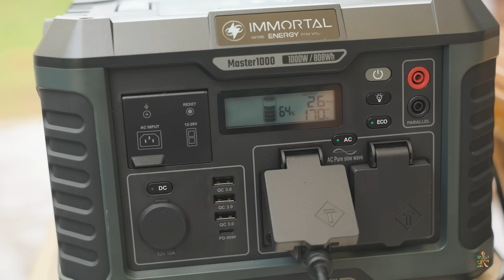กางเต็นท์กาญจนบุรีติดน้ำพร้อมวิวเขา 360 องศา ลมเย็นสบายทั้งวัน | บ้านไร่อกาลิโก | พาลูกเที่ยว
ลานนี้สามารถเลือกกางติดน้ำหรือกางบนลานด้านบนได้ครับ ซึ่งลานด้านบนจะมีวิวเป็นภูเขาล้อมรอบ ที่สำคัญมีร่มไม้และมีลมเย็นทั้งวันครับ รายละเอียดติดตามได้จากในคลิปครับ
2:39 Tent Setup
16:07 Atmosphere I
17:15 Campsite Review
27:14 Dinner
32:45 Dawn
34:04 Summary

ชื่อสถานที่กางเต็นท์: บ้านไร่อกาลิโก​ baan rai​ akaliko
จังหวัด: กาญจนบุรี
ค่าพักต่อคืน: ผู้ใหญ่ 150 บาท
สัญญาณโทรศัพท์: มี
แอร์เคลื่อนที่: ใช้ได้ 150 บาท